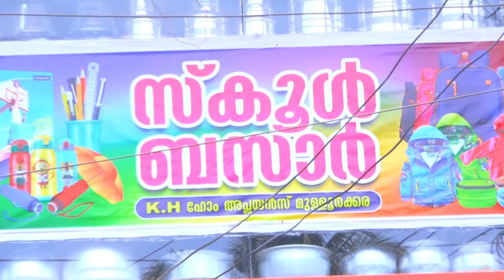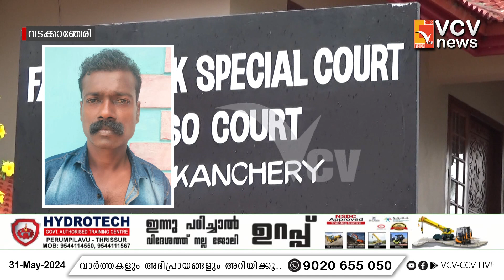സ്കൂൾ വിദ്യാർത്ഥിനിക്ക് നേരെ ലൈംഗീക അതിക്രമം നടത്തിയ കേസിൽ പ്രതിക്ക് ശിക്ഷ വിധിച്ചു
VCV NEWS

VCV NEWS CHANNEL
Wadakkanchery, Thrissur